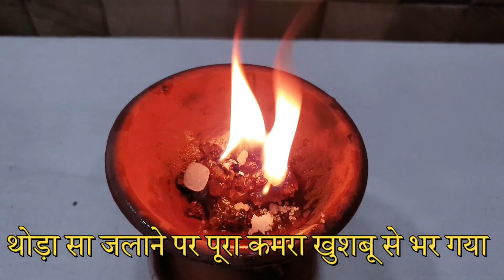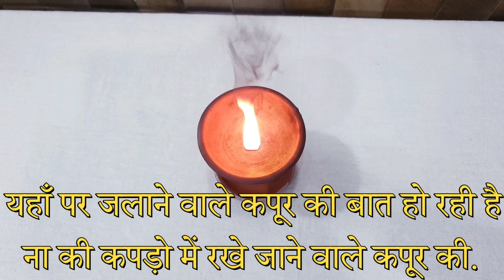1 बार जलाने से 45 दिन तक Virus, Bacteria के साथ कॉकरोच, मच्छरो और चूहों से भी छुटकारा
खतरनाक और जानलेवा वायरस की ड्रोप्लेट्स हवा की जरिये भी फैलती है और हमारे रेस्पिरेटरी सिस्टम और लंग्स को इन्फेक्ट कर देती है, घर के अन्दर आम तौर पे कोई भी व्यक्ति मास्क का यूज़ नहीं करता है और कई बार मच्छरों के काटने से भी हम इन जानलेवा वायरसो से इन्फेक्टेड हो जाते है या फिर घर में रहने वाले कॉकरोच या मखियो की वजह से भी हम बीमार पड जाते है तो आज के वीडियो में बताये गए आसान उपाय से आप अपने पूरे घर के वातावरण को आसानी से शुद्ध कर सकते है आइए जानते है कैसे ?
1.मछरो भागने के उपाय
2.मक्खी भागने के उपाय
3.कॉकरोच भागने के उपाय
4.चूहे भागने के उपाय
5.छिपकली भागने के उपाय

Aaj ke video mein aap janege kuch aasan upay jis se aap ghar ke virus, cockroach, makkhiya, chuho, macharo ko kaise bhaga sakte hai aur Natural rat repellent, Natural mosquito repellent, Natural cockroach repellent
1. Machhar bhagane ka tarika
2. Makkhi bhagane ka tarika
3. Cockroach bhagane ka tarika
4. Chuhe bhagane ka tarika
5. Chipkali bhagane ka tarika

Natural repellent for virus, germs, rats, mosquito, cockroach
Natural rat repellent, Natural mosquito repellent, Natural cockroach repellent

My Gears
My Mobile
Dslr Camera
Mic (live recording)
Mic extension cable
Mic (voice over recording)